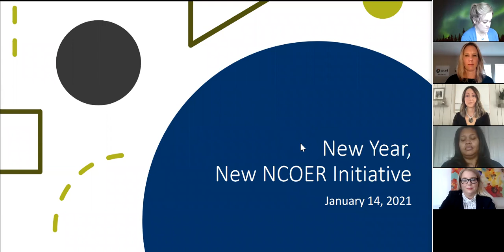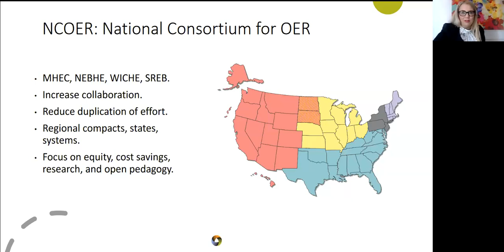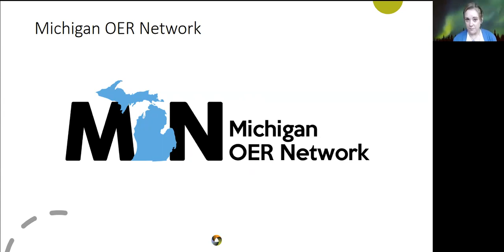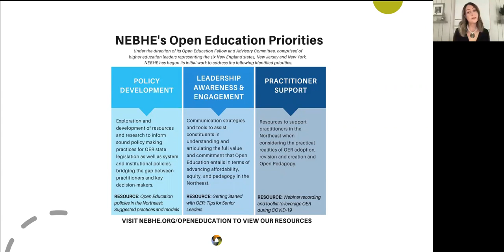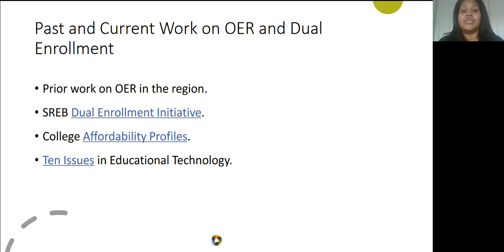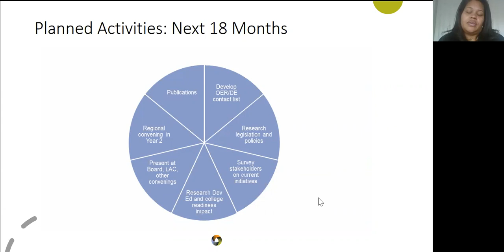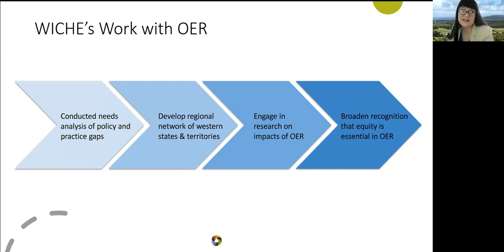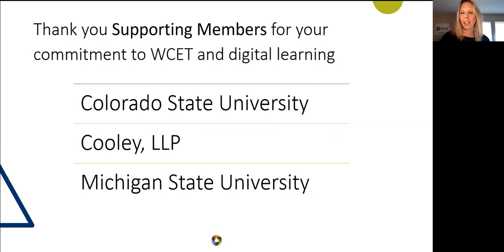WCET Webcast: New NCOER Initiative (National Consortium for Open Educational Resources)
State leaders, postsecondary education institutions, and education leaders are working across state lines to promote the adoption of open educational resources (OER) to help millions of students access high-quality learning materials that are free to use, customize, and share. OER are free for students, and they make it easy for faculty to personalize lessons and textbooks to engage students with fresh, relevant content. This webcast covers OER plans and strategies across regional US education compacts.